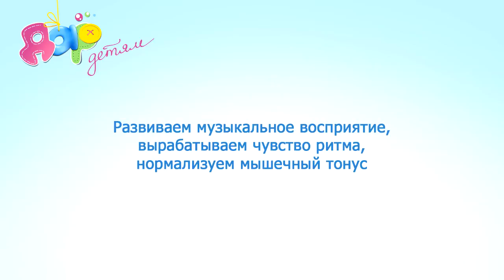Музыкально-ритмическая игра "Поскакушки"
Если у Вас дома есть фитбол (большой мяч), то вам непременно стоит поиграть с малышом в нашу веселую музыкальную игру!